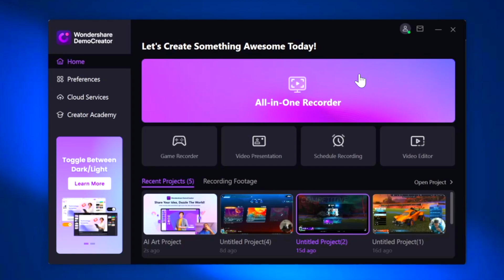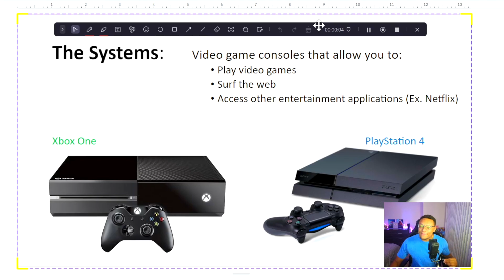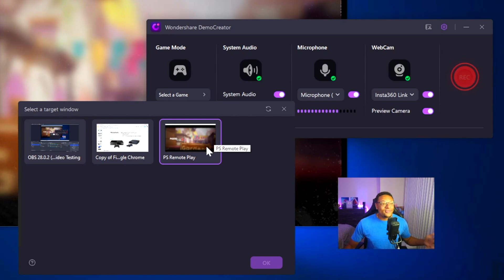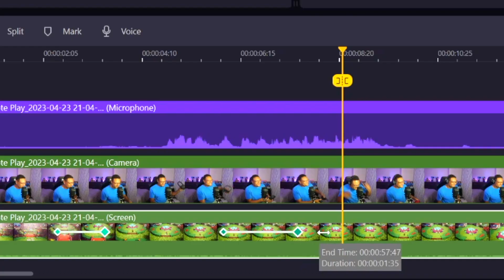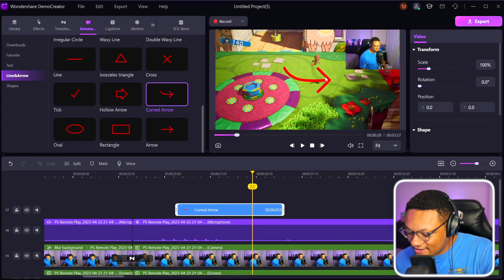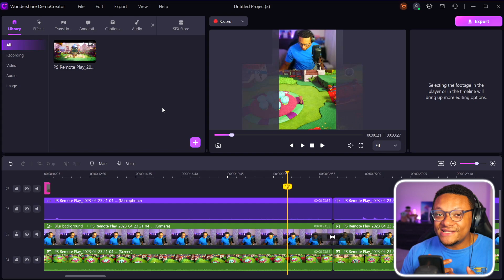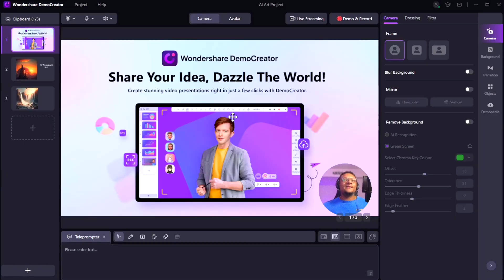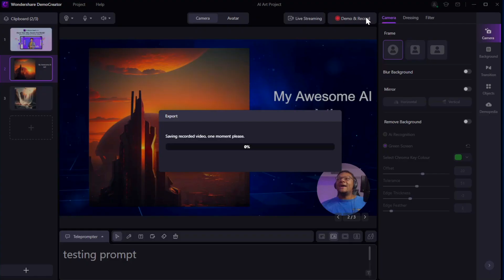All-in-One Screen Recorder and Video Editor (PC + Mac) | Wondershare DemoCreator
Wondershare DemoCreator is an essential demo-making tool that helps learners, educators, freelancers and gamers to take idea-sharing to the next level.

Canon R6 m2 ➤
Sigma 24-70mm f/2.8 lens ➤
EVGA XR1 Pro Capture Card ➤
Macbook Pro 16" M1 Max ➤
iPhone 14 Pro Max
Audio-Technica AT875R Microphone ➤
Elgato Wave 3 Microphone ➤
Elgato Key Light ➤
Bose Soundlink 2 Headphones ➤
Koorui 27 Inch QHD 144Hz ➤ Gaming Monitor